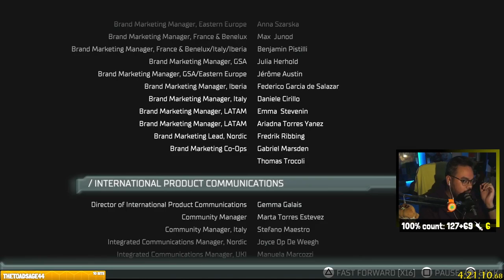lesterrrr | Dead Space (2023): day 04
Milestones reached:

-[First Playthrough] beat the game